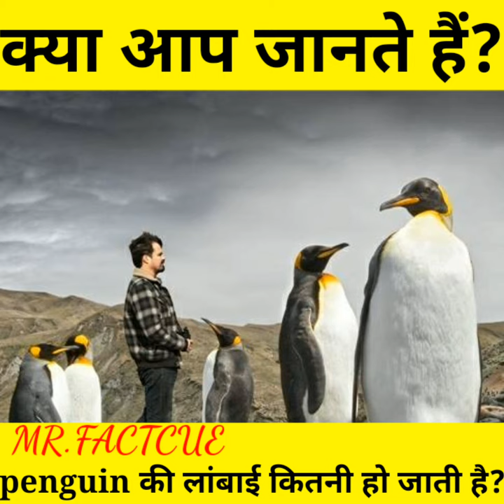penguin की लंबाई कितनी होती है😰 animal shorts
short  youtubeshorts shorts shortsvideo

animal facts
animal fact files silverfish
 facts Reddit
अजब गजब बातें जो आपने अब तक सुनी नहीं होगीं
facts tiktok
facts that will trigger you
world facts you should know
world fact in hindi
duniyaa ke facts in hindi
duniyaa ke facts short video
duniya ke ajeeb facts
duniya bhar ke facts
duniya ke kuch facts
duniya ke khatarnaak facts
duniya ke rahasya facts
duniya ki majedar fact
duniya ke gajab facts

HELLO YOUTUBE FAMILY MR.FACTCUE YOUTUBE CHANNEL WELCOMES YOU.

world facts amazing,
world facts and history,
the world's facts gk
amazing facts burj khalifa,
amazing facts bhoot,
amazing facts bts,
amazing facts by facttechz,
mrb amazing facts,
amazing facts google,
amazing facts game,
gk amazing facts in english,
gk a2z amazing facts sir,
amazing facts gk science,
new amazing facts &gk,

facts mojo,
facts shorts,
factship,
factstar,
facts about,
a facts about gun violence,
a facts asfak,
facts a to z,
a 2 facts,
alk facts,
a+d facts 2m,
triple a facts,
facts background music,
facts bhai,
facts bangla,
facts bts,
facts boys,
facts badi,
facts bits,
music facts,
facttechz,
fact bhai,
fact fire,
facts education,
facts english,
facts earth,
facts explained,
facts express,
facts expert,
shane e facts of life,

spreading GYAN
mr.indian hacker
facts ahead
get set fly
FACT WALE BHAIYA
total gaming
amit badhana
Dynamo Gaming
Kani Gaming
Antaryami Gaming
Payal Gaming
Johnathan Gaming
Koobra bhai
Sevou AM
Game Strange
Nade Official
Hydra Official
Zee Music Company
DM-Desi Melodies
Punjabi beats
T series
Get Set Fly
Ind Akhil
Babe Gaming
#8 Bit Mamba
Notibe Gaming